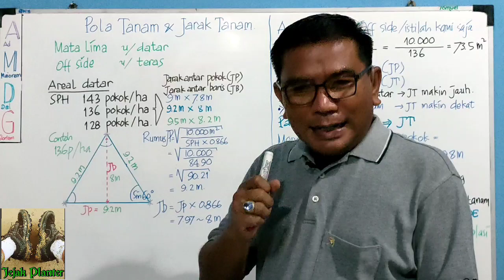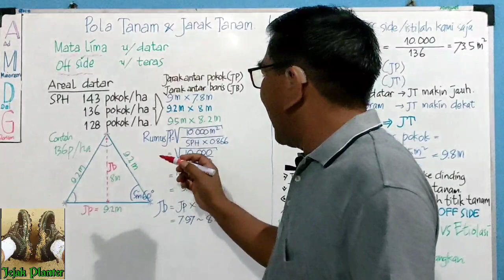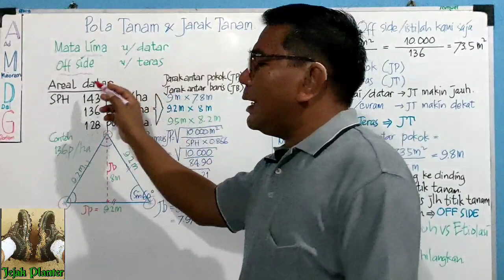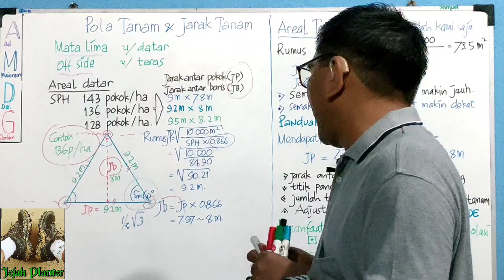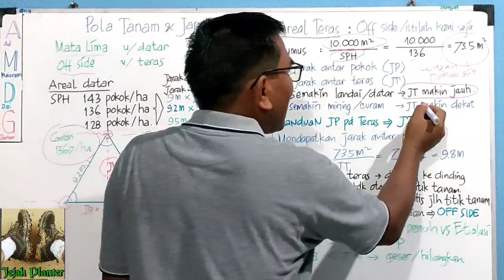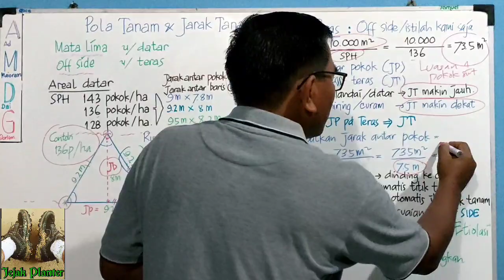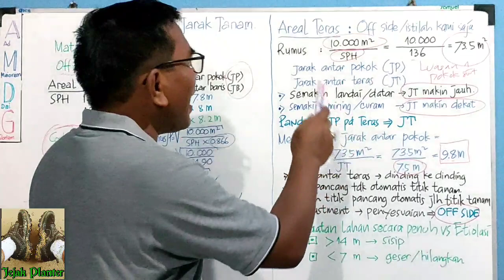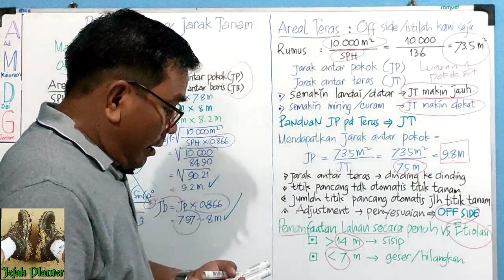Pola Tanam pada Areal Datar dan Teras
Bagaimana mendapatkan Full SPH namun tidak etiolasi